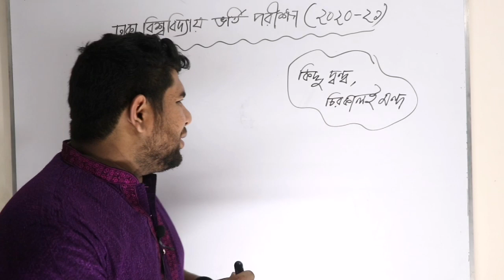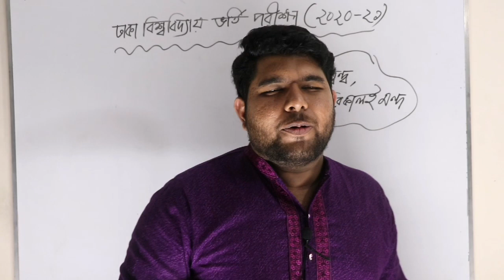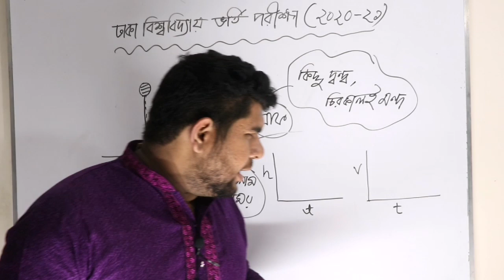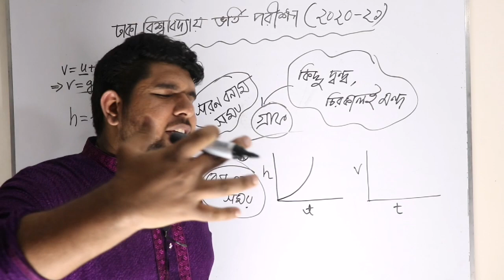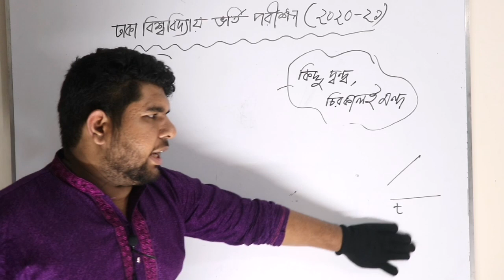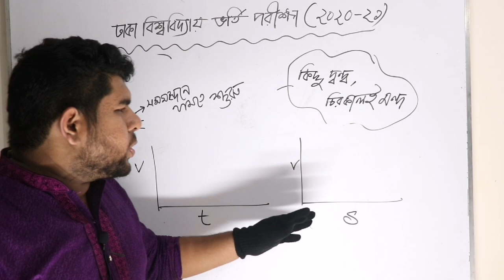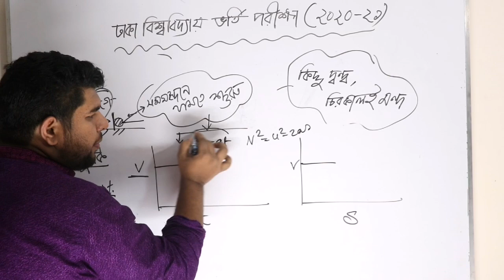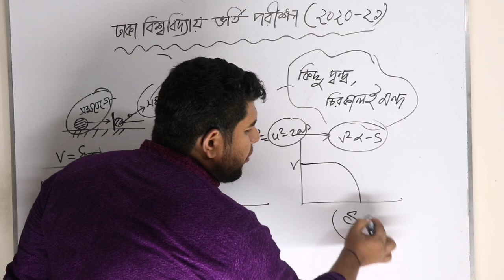Dhaka University admission test question solve ||physics ||graph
আমাদের সাথে যোগাযোগ করতে চাইলে অথবা আমাদের স্পেশাল ব্যাচে ভর্তি হতে চাইলে,আর তোমার যে কোন সমস্যায়
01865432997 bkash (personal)